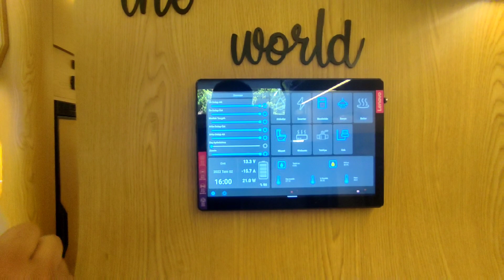HAYALİNİZDEKİ KARAVAN OLABİLİR ! BİR DUCATO'DAN FAZLASI !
Belki de hayallerinizin karavanı budur da diyebilirsiniz. Bu keyifli ve güzel karavanı gelin hep birlikte inceleyelim...